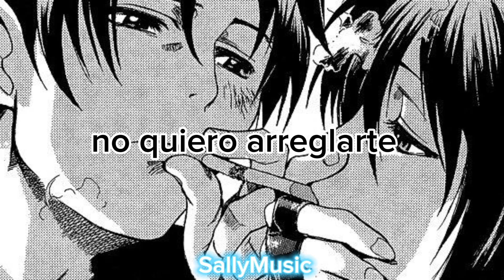Kurffew - I dont wna cry (haste)- Sub español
Traducción de la canción i dont wna cry espero haya quedado bien!